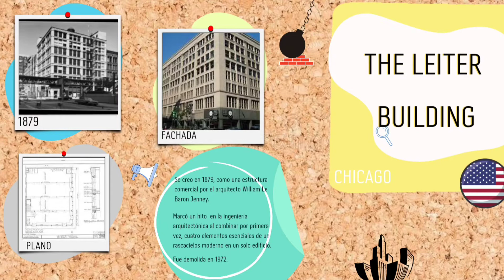Grupo 5. Revolución industrial en la arquitectura. Video 2.